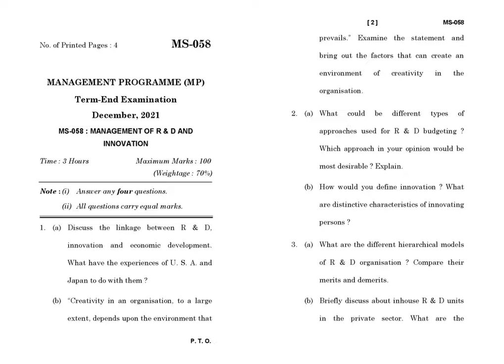MS - 058 December 2021 Question Paper